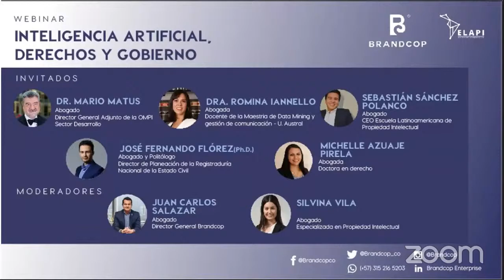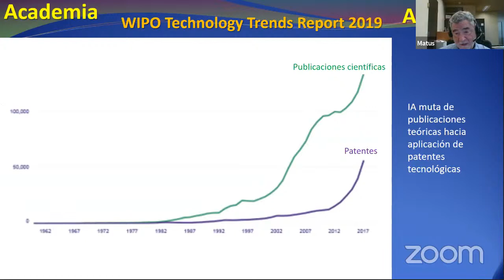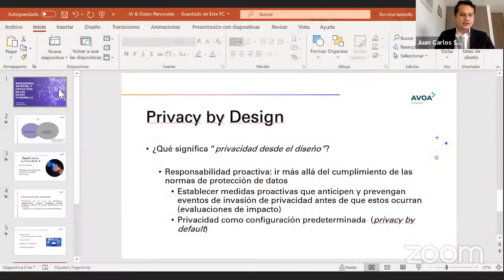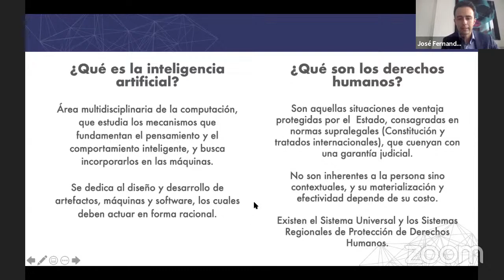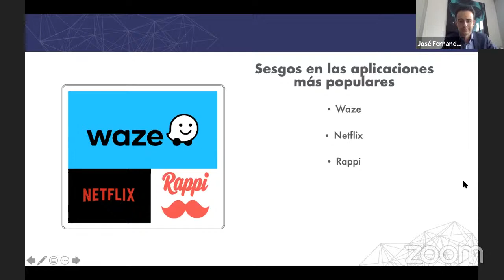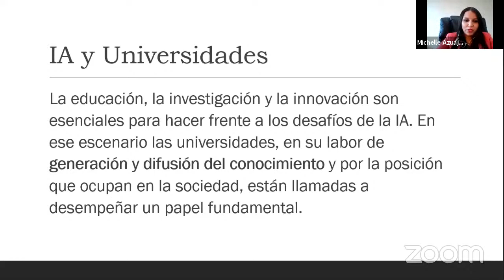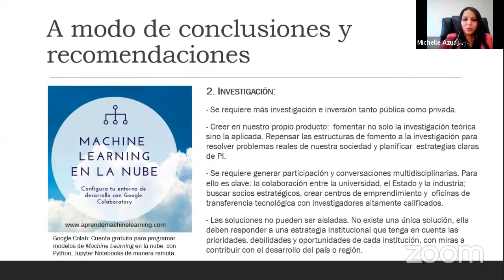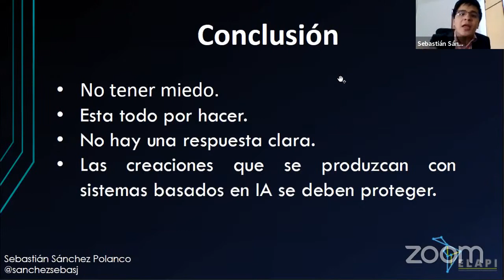ELAPI - Inteligencia artificial, derechos y gobierno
Brandcop Enterprise, con el apoyo de la Escuela Latinoamericana de Propiedad Intelectual (ELAPI), ha decidido convocar a este webinar donde estarán:

Moderadores: Juan Carlos Salazar Camargo - Director General BrandCop y Silvina Vila - Secretaria General ELAPI.

Panelistas:

Mario Matus, Director Adjunto, Sector de Desarrollo, de la World Intellectual Property Organization – WIPO.

Jose Fernando Florez Ruiz (PhD), Experto en derechos humanos y actual Director de Planeación de la Registraduría Nacional del Estado Civil.

Romina Iannello, abogada socia de AVOA Abogados y profesora de la Universidad Austral

Sebastián Sánchez Polanco, abogado, maestrante en Propiedad Intelectual,  CEO ELAPI.

Michelle Azuaje, Coordinadora del Proyecto Inteligencia Artificial y Derecho (IA+D) Universidad Autónoma de Chile.